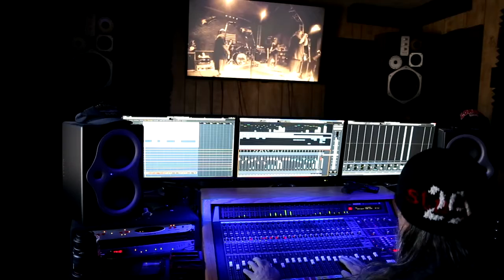The Tracy G Group - War Pigs (live)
The Tracy G Group (former guitar player of dio)

Live @ Shamrocks 6/6/15

Audio & Video Mixed at Studio 29
29 Palms Ca.